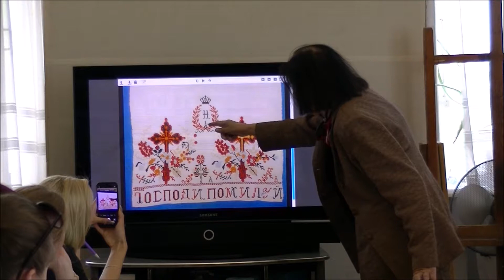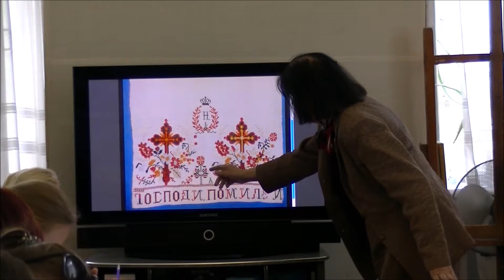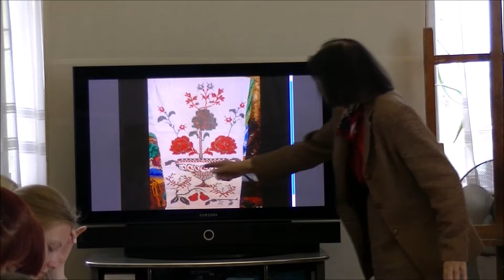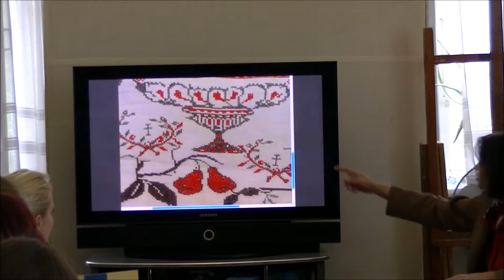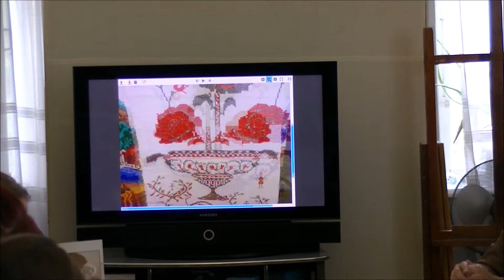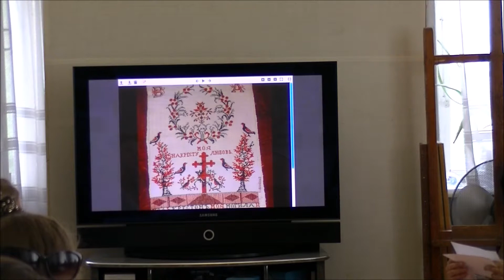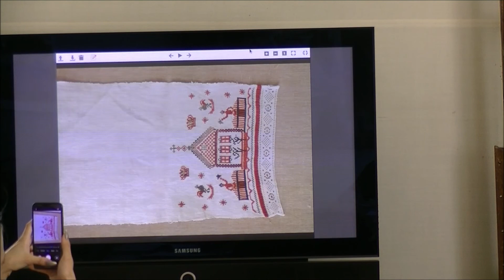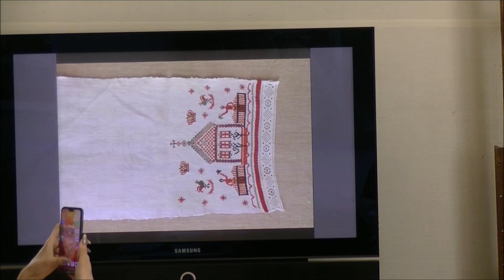Традиционная орловская крестьянская вышивка конца 19-го - 20 в.в.